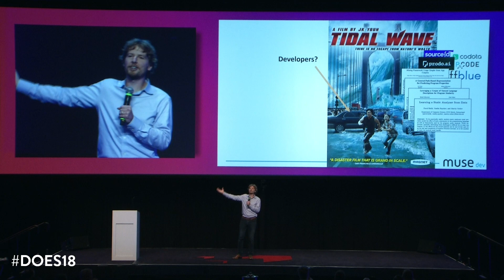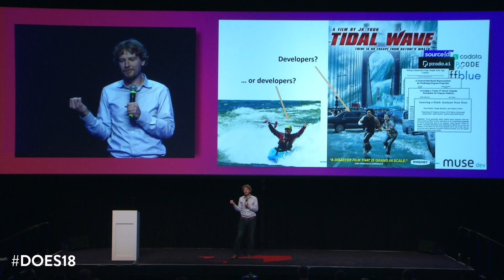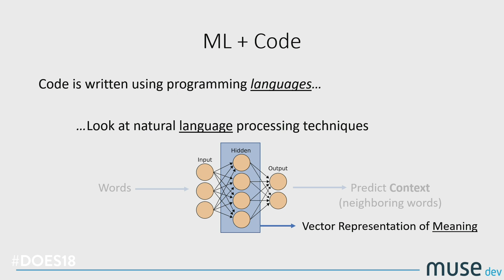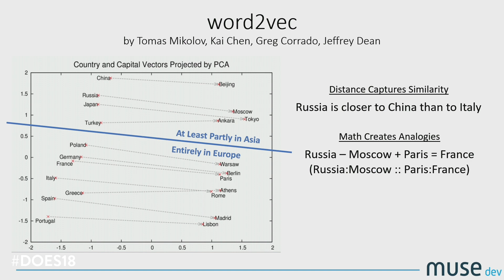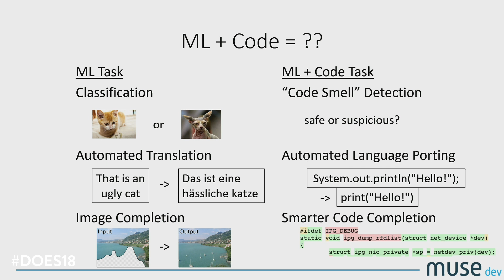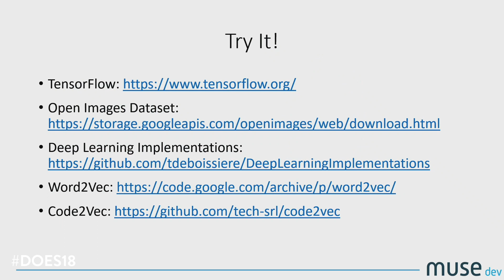Lightning Talk: Code + ML - Will Automation Take Our Jobs - Stephen Magill